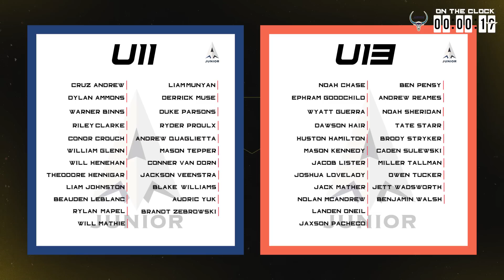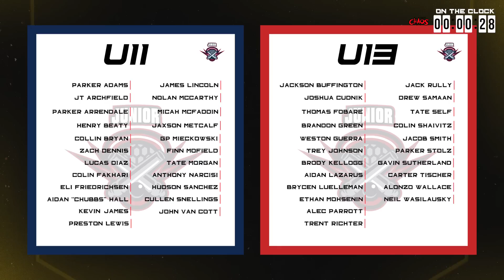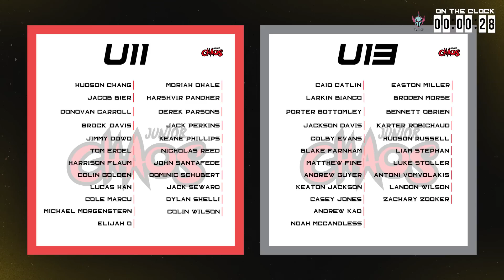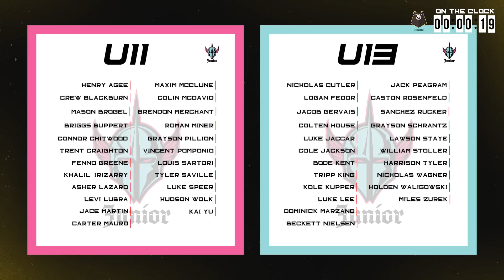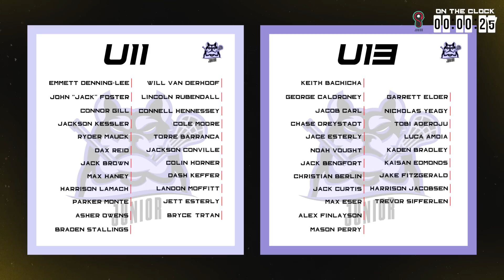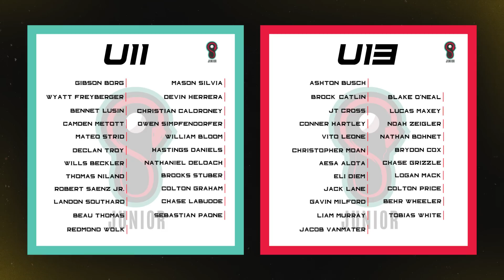THE FIRST EVER PLL JUNIOR CHAMPIONSHIP DRAFT | 2023